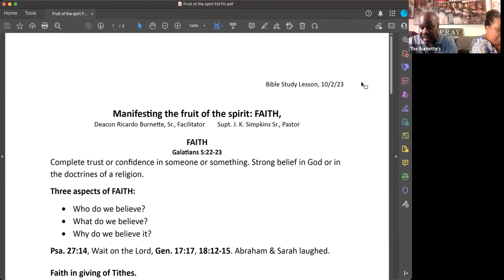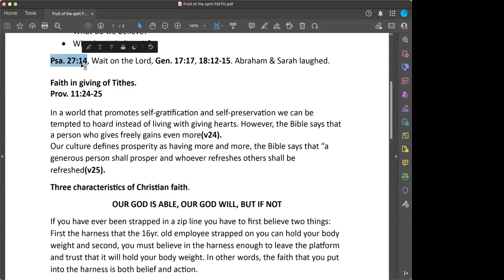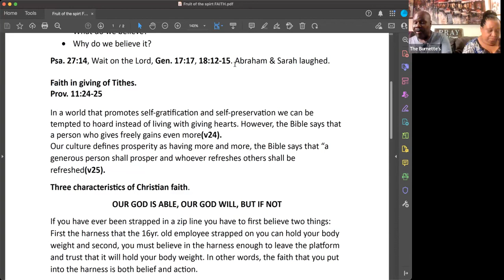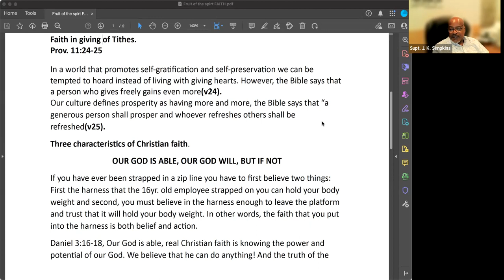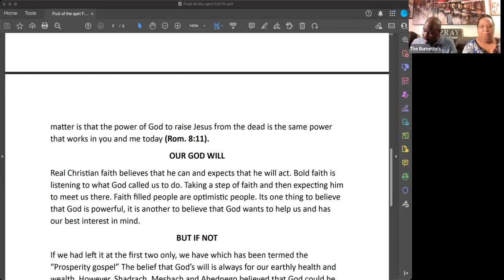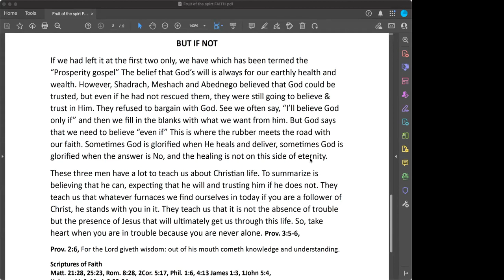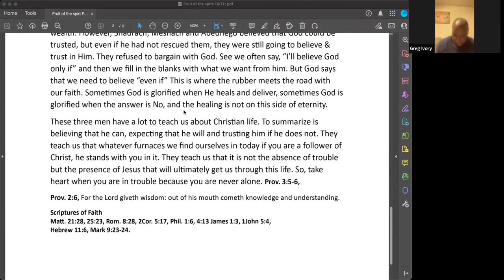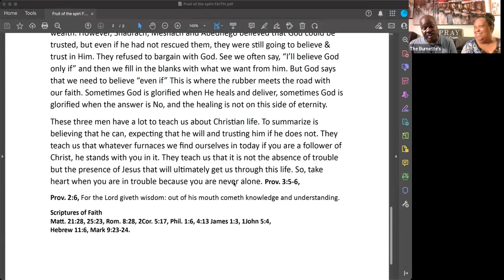Bible Study w/Deacon Ricardo Burnette, Sr, 10/3/23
Bible Study w/Deacon Ricardo Burnette, Sr. Teaching on Manifesting the fruit of the spirit: FAITH. Galatians 5:22-23, Prov. 2:6, 3:5-6, 11:24-25, Daniel 3:16-18, Matt. 21:22, Rom. 8:28, Phil. 1:6.